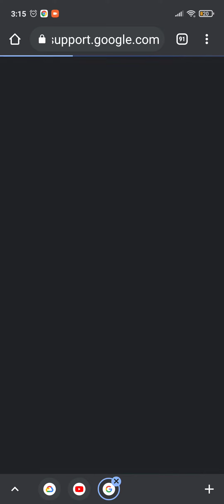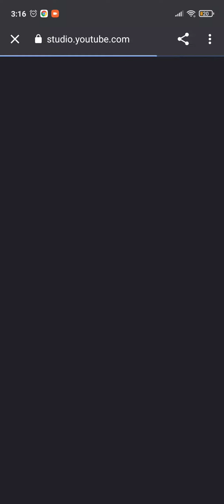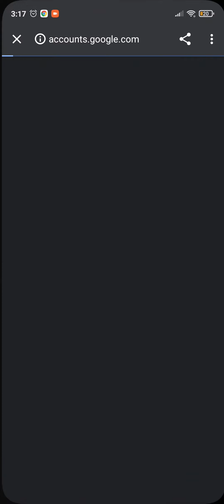ISSO AQUI É